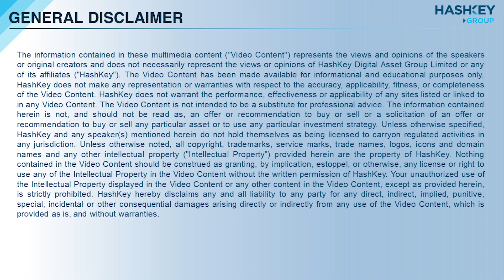What are Privacy Smart Contract Networks | HashKey Learn Ep.1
HashKey's Jason Li (Twitter: @BandMateFC) spoke with Henri Centieiro (Twitter: @henriquecentiei), Senior Research Manager at HashKey Capital, about Privacy Smart Contract Networks, a pivotal component for the Web 3.0 infrastructure. Why are privacy networks so important to the blockchain ecosystem? What are some of the top projects worth keeping an eye out?

Want to become an expert in crypto?

Time Stamps:
00:00 - Intro
00:49 - What are privacy smart contract networks?
2:32 - Mechanisms: TEEs, Zero-Knowledge Proofs, Homomorphic Encryption
6:09 - Oasis Network
8:46 - Secret Network
10:42 - Horizen Network
11:38 - Dero Network
12:24 - Phala Network
13:27 - Obstacles towards mass adoption